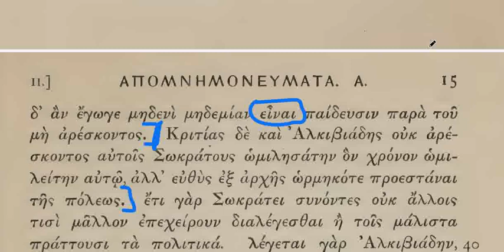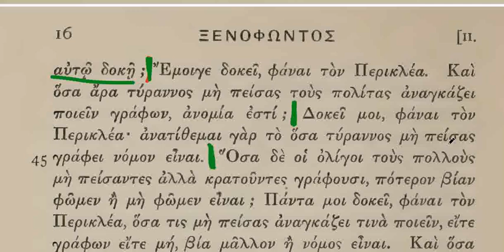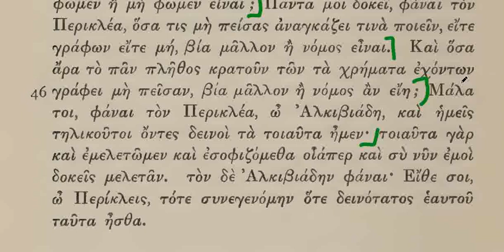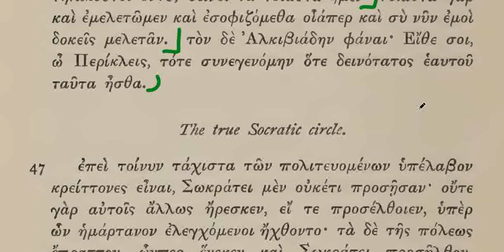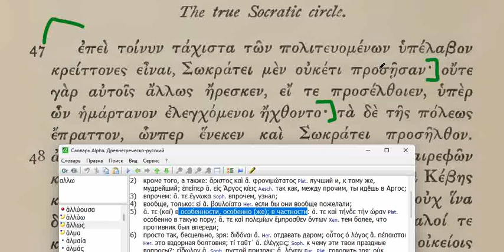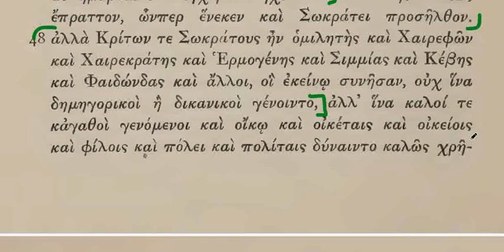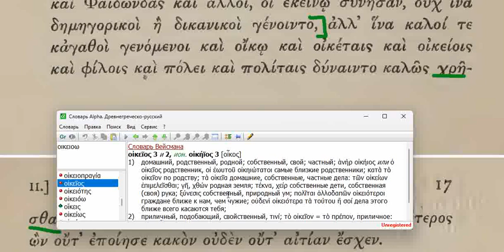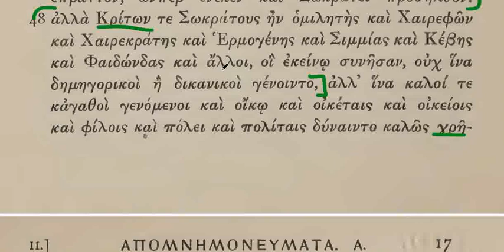#9 Ксенофонт - Воспоминания о Сократе 1.2.39-48 / Алкивиад забрасывает Перикла вопросами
Слава Богу, мой голос не записался.